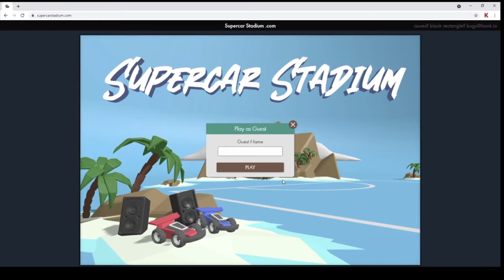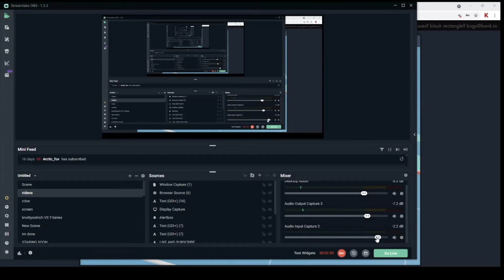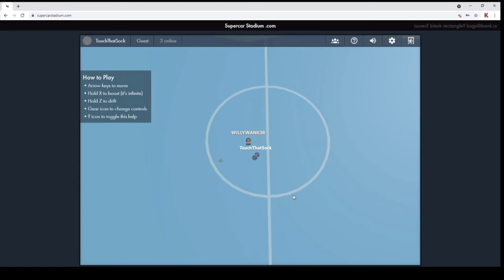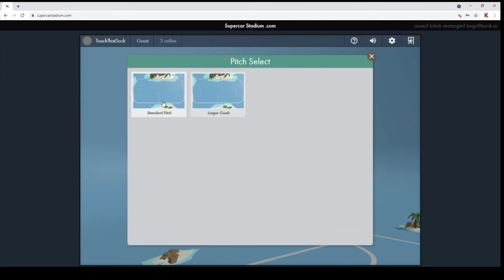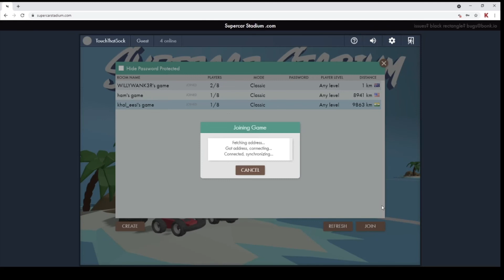Rocket League On Crack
TODAY ME AND MRBAWAWA64 PLAYED ROCKET LEAGUE ON CRACK ALSO KNOWN AS SUPERCAR STADIUM ITS A PRETTY BAD GAME MADE BY THE DEVELOPERS OF BONK.IO